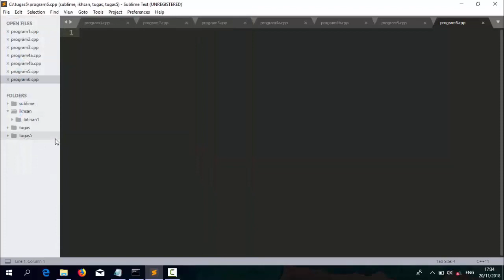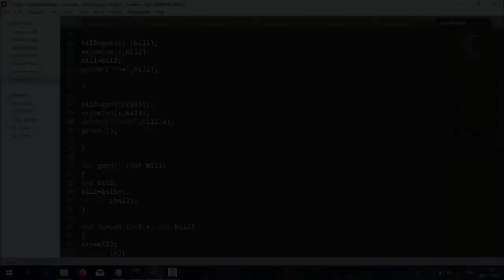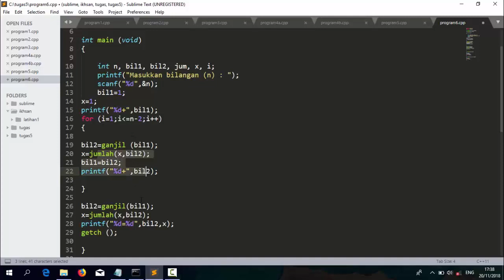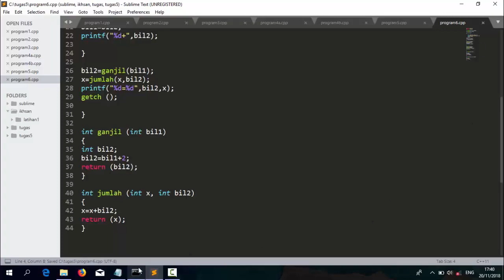PART#6 PROGRAM MEMBUAT DERET BILANGAN GANJIL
PROGRAM C++ MEMBUAT DERET BILANGAN GANJIL (SUBLIME TEXT)
INI CODINGANYA GUYS, KALIAN TINGGAL KLIK LINK DAN DOWNLOAD